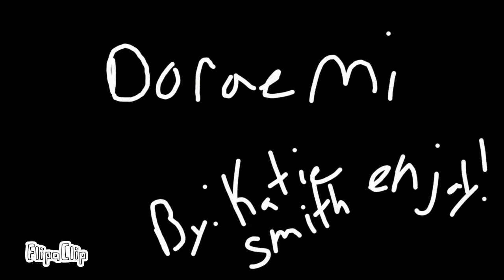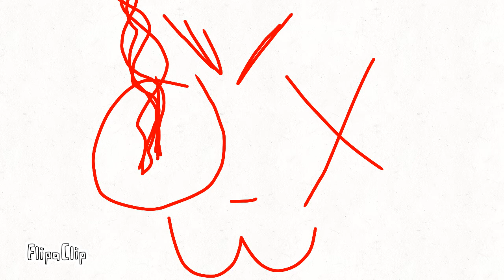Do rae mi